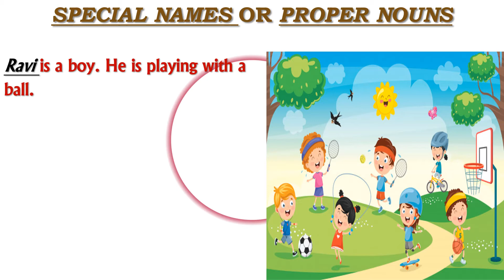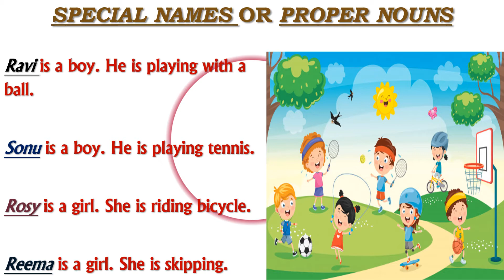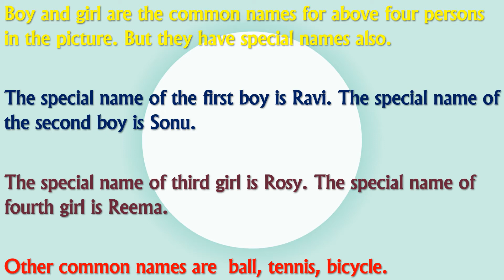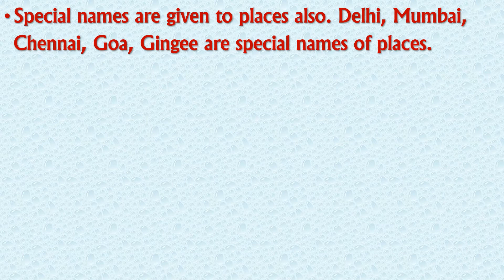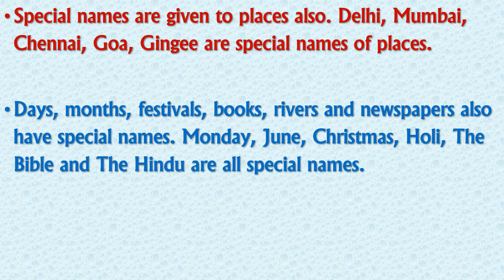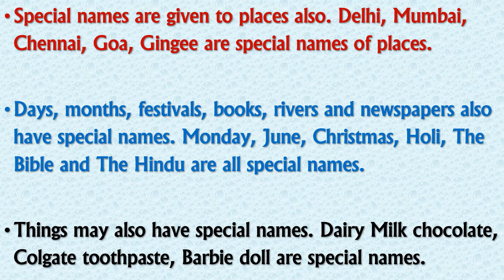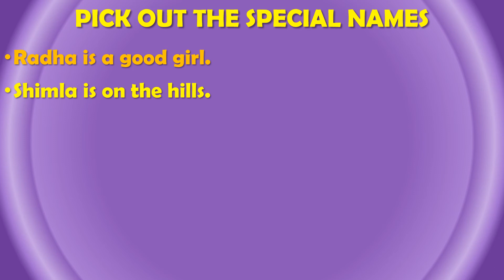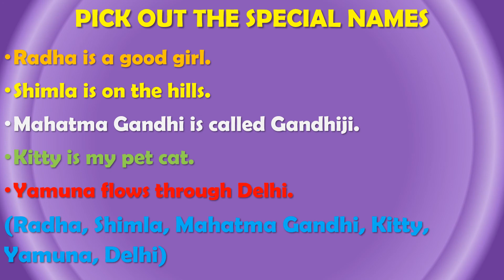SPECIAL NAMES Class 2 English